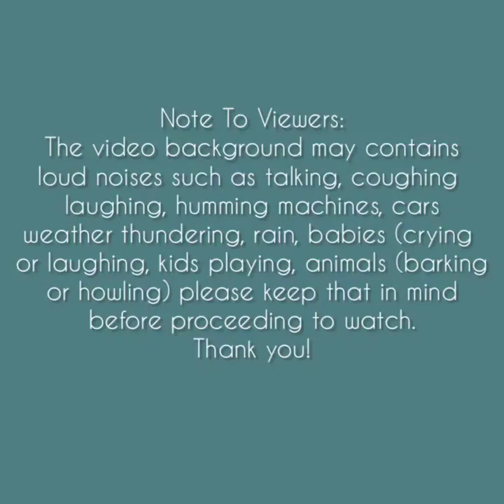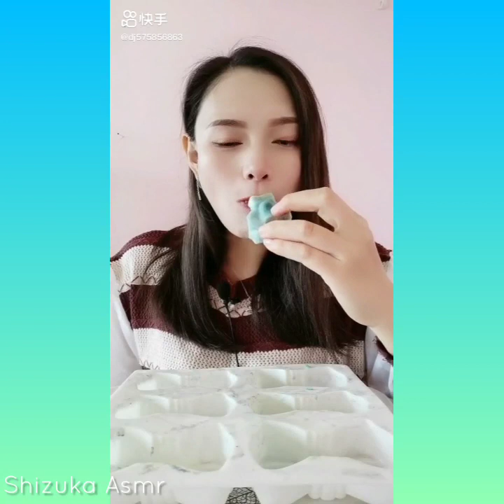Asmr | Colorful Ice Foam Ribbon Eating Sounds Compilation #3🌸